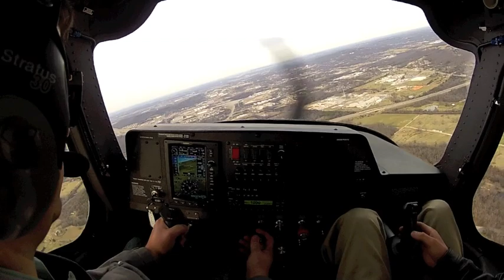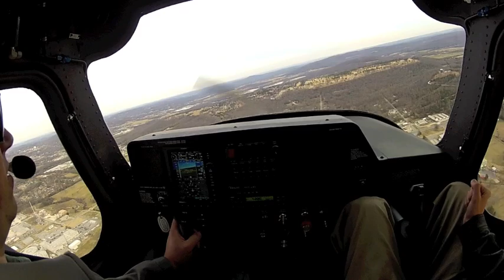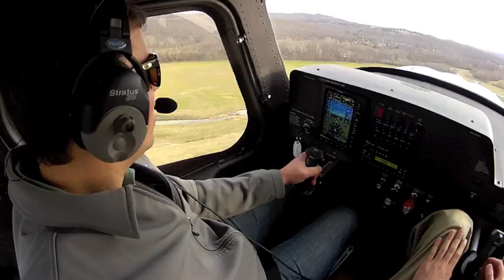GoPro Flying with music Skycatcher JRumsey.mov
JRumsey. First Flight with the GoPro with music.  STS9 Empires, Big Gigantic Remix. Runway 16. Drake. Crosswind Landing. KFYV. Skycatcher 162